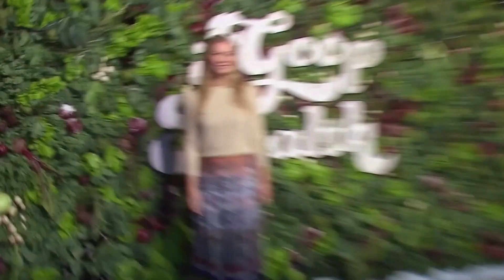The Power of Investing in Women | Women On The Move | JPMorgan Chase & Co.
Our Women on the Move program aims to expand women-run businesses, improve women’s financial health and advance women’s career growth.

The Power of Investing in Women | JPMorgan Chase & Co.